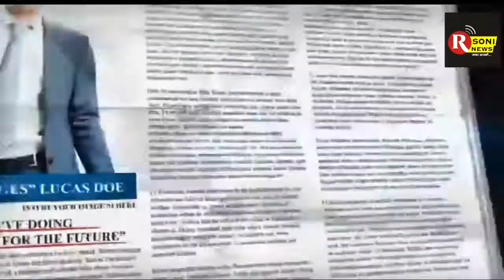दिल्ली में बारिश बनी लोगों के लिये आफत